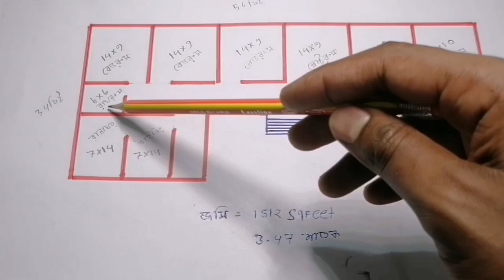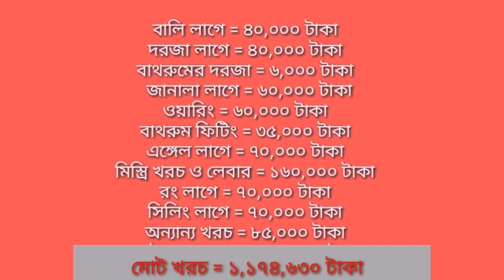অল্প খরচে সুন্দর ৭ রুমের টিনের বাড়ির ডিজাইন ও তৈরির খরচের হিসাব # সাততারা